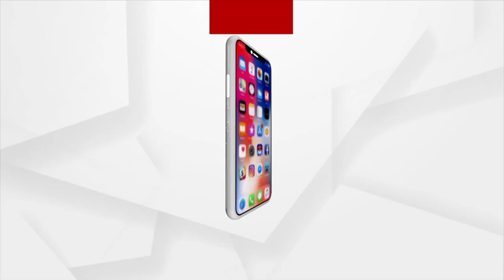ମେଡିକାଲରେ ଚଟଣାରେ ଶୋଉଛନ୍ତି ରୋଗୀ ଓ ତାଙ୍କ ସମ୍ପର୍କୀୟ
ଖୋଲିଲା ବଡ଼ ମେଡିକାଲର ବଡ଼ ଗୁମର । ବ୍ରହ୍ମପୁର ଏମକେସିଜି ମେଡିକାଲରୁ ଆସିଲା ସଂଘାତିକ ଚିତ୍ର । ମେଡିକାଲରେ ଚଟଣାରେ ଶୋଉଛନ୍ତି ରୋଗୀ ଓ ତାଙ୍କ ସମ୍ପର୍କୀୟ । OPD, କ୍ୟାନ୍ସର, ମେଡିସିନ ବିଭାଗ ଆଦିରେ ଅବ୍ୟବସ୍ଥା ।